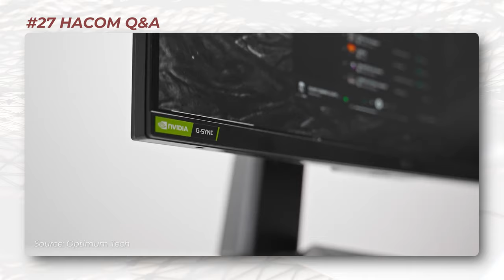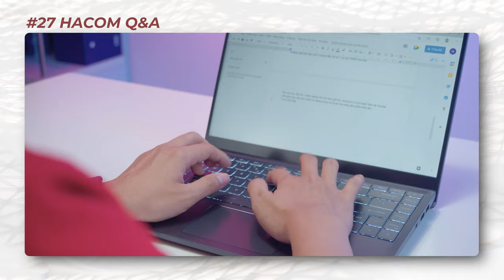Card Chơi Game Nhẹ Tận 90 Độ? - HACOM QnA #27 - Hỏi Đáp Máy Tính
0:00 Giới thiệu
0:25 Dùng Card Nvdia nhưng màn chỉ hỗ trợ freesync thì có ảnh hưởng gì không nhỉ?
1:04 Laptop Dell 3552 nâng cấp lên i3 được không?
1:41 Bên HACOM có hỗ trợ update bios không? Đang dùng main AMD B550 nhưng chỉ hỗ trợ ryzen 3000 series, mà đang muốn nâng lên 5000 series mà sợ không dám up vì sợ chết main?
2:24 Giữa màn LG 27GP850 với con này thì màn nào đẹp hơn ạ?
3:28 Em xin giá nguyên bộ VNM với, không thấy trên web?
4:12 VGA mới mua chơi game Naraka để settings very low nhiệt độ lên đến 90 độ thì có sao không ạ?
5:02 Modern 14 và 15 mẫu nào ngon hơn ưu nhược điểm là gì vậy?